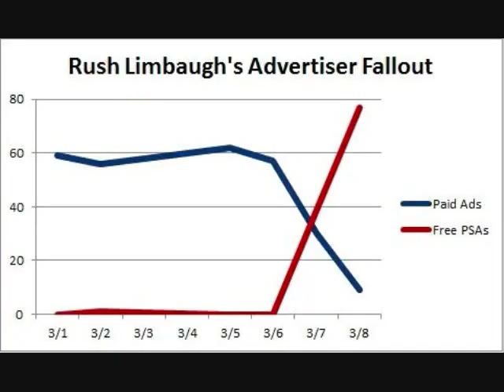Rush Limbaugh Losing Sponsors - join the boycott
Sponsors who have left Rush: 21st Century Insurance • Hotels.com • Rite Aid • Ace Hardware • Honda • Robitussin • Acura • IBM • Sam Adams • Advance Auto Parts • Icy Hot • Sam's Club • Advil (All products) • Intuit/Small Business • Schiff -- Digestive Advantage • Alacer/Emergen-C • Schiff -- Mega Red • Allegra (all products) • Johnson & Johnson (All Brands) • Schiff -- Move Free • Kohl's • Schiff -- Sustenex • Ally Bank • La Quinta • Scotts Miracle-Gro (all products) • American Express • Lifetime • Autozone • Little Caesars • Sony • Lowe's • State Farm • British Petroleum • Luxottica • Staples • Bullfrog Sunblock • Macy's • Sterling/Kay Jared Jewelers • Caltrate • MasterCard • Subway • Centrum • McDonalds • Takeda Uloric • Chapstick • Midas • The Home Depot • Clorox (Pinesol/Homecare) • Napa Auto Parts • ThermaCare • Cortizone • National Realtor • Toyota • DeVry • NBC-TV • Discover Card • Office Depot • Twinings of London • Domino's Pizza • Office Max • Tyson/Wright Brand Bacon • Exxon/Exxon Mobil • One Main Financial • Unisom • Farmers Insurance • United Healthcare • Ford • Orkin • U.S. Army • Outback • U. S. Postal Service • General Motors (All products -GM Certified Service • Chevy • Onstar • Cadillac • etc) • Preparation H • Visa • Gold Bond (all products • ProNutrients (all products) • Walgreens • Grainger • Progressive Insurance • Wal-Mart • Green Mountain Coffee • Prudential • Wells Fargo • Hallmark • Radio Shack • Wrigley • H&R Block • Rent-A-Center • Yahoo!